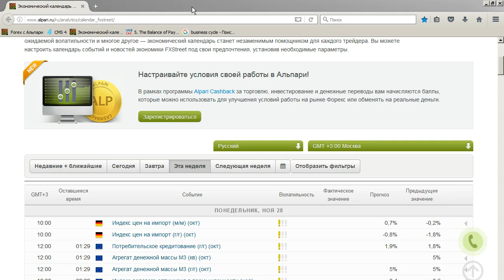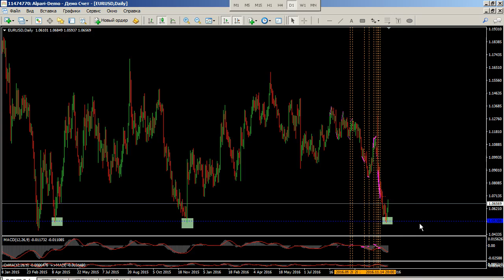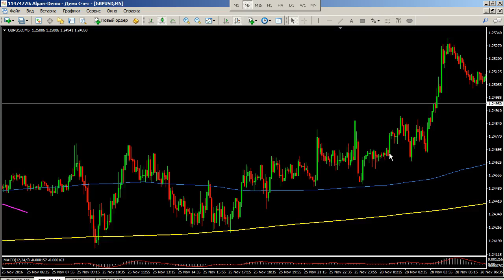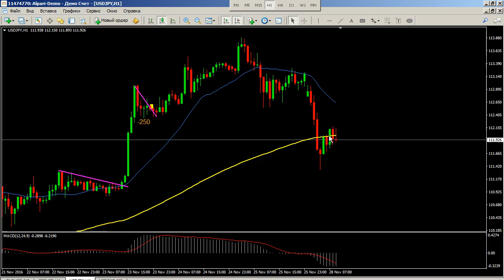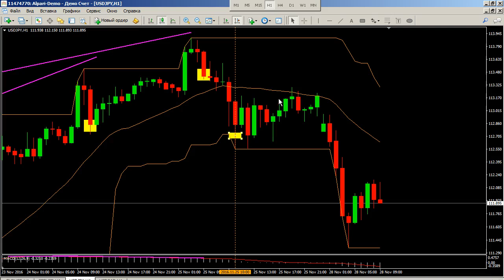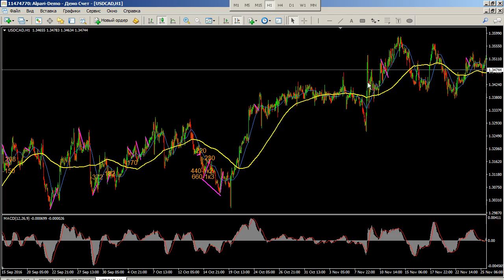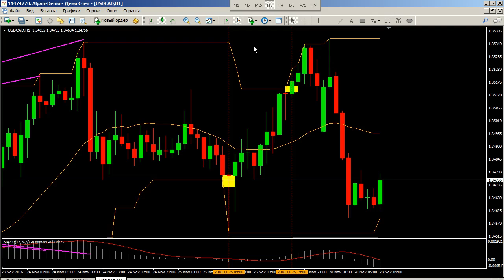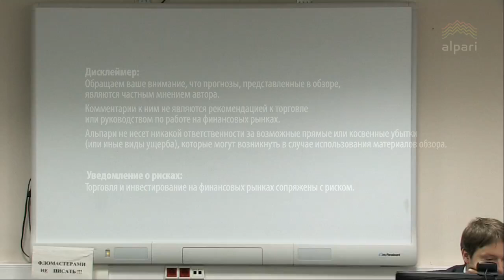Трендовая торговля. Взгляд в будущее - 28.11.2016